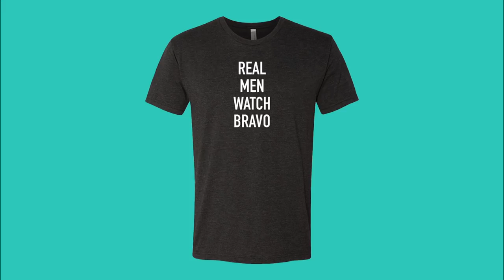Southern Charm: Season 5 First Look - Coming Soon | Bravo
This season on Southern Charm...

ABOUT SOUTHERN CHARM:
This season on "Southern Charm," relationships old and new are tested as the women are turning the good old boys club on its head. With years of friction seemingly behind them, Kathryn and Thomas reached a custody agreement and have officially moved forward. Kathryn, now an independent woman, is marking her territory in Charleston and has high hopes of growing closer with the ladies of the group. Meanwhile, Thomas has found a new love interest, Ashley, who has relocated to the city and is shaking up the newly solid ground he and Kathryn have finally found. After years of fighting motherhood, Cameran welcomes her first child, Palmer, to the world. However, despite focusing on raising her daughter, Cameran still finds herself doling advice to the childish members of the crew. Meanwhile, Shep is fresh off his search for love that didn't go as planned and wonders if he is cut out for a life of romance. After a contentious breakup, Craig and Naomie struggle to remain friends, realizing quickly how hard it is to move on in a small town where everyone knows your business. Despite this, Craig is determined to pinpoint what went wrong, and launch a sewing empire, so he enlists a life coach to help keep him in balance. After a recent break up, Chelsea and Austen try to maintain a friendship, even though Austen has moved on with her close friend. Is this Charleston group strong enough to weather the ever-changing dynamics, or will they crumble under the pressure?